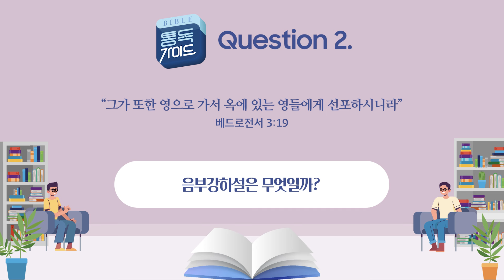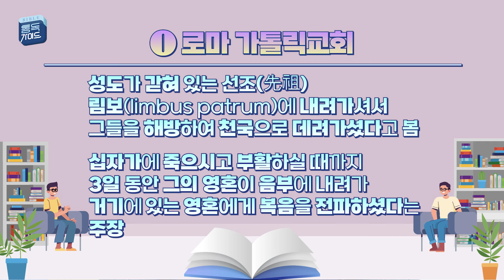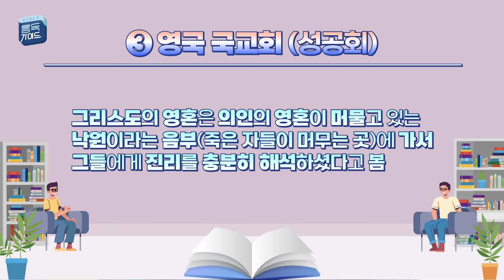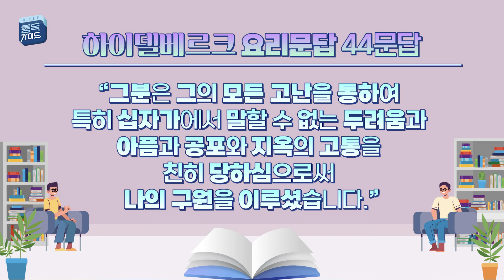[통독 가이드] 히브리서 1장 - 베드로후서 3장 – 음부강하설, 예수님이 지옥에 내려가셨다?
[2023 통독가이드] 이 프로그램은 한 주간의 성경통독 본문 중에서 궁금한 것들을 모아 질문하고 답하는 Q&A입니다.

진행: 권명철 목사(베이직교회), 윤준 목사(베이직교회)

00:00 오프닝
00:09 질문1 만인제사장이란 정확히 무엇일까?
03:23 질문2 음부강하설은 무엇일까?